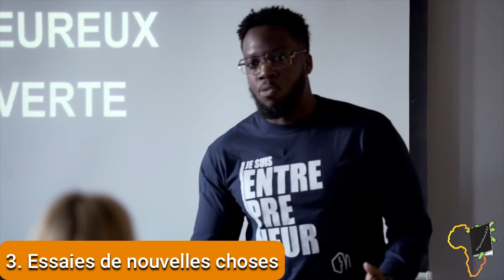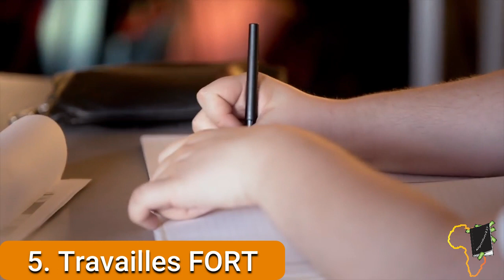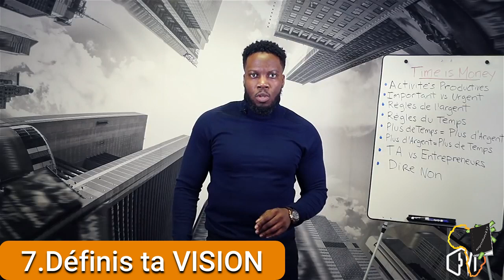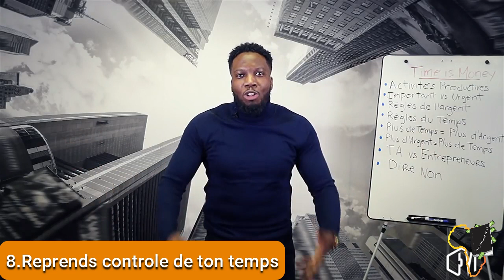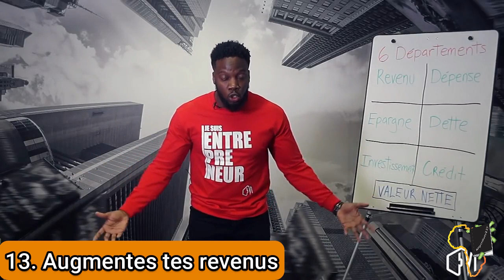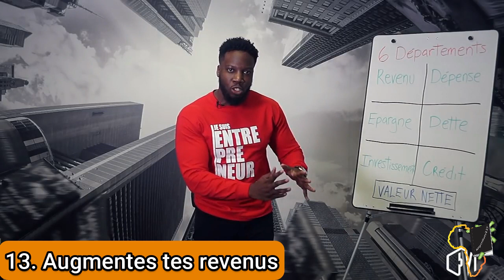[14 conseils] business | Maxime victor | 40 ans de prison ou 5 ans de travail forcé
Ma personne, je partage avec toi les 14 conseils pour réussir en business de maxime de victor. N'oublies pas de me dire en commentaire lequel de ces conseils t'a le pus parlé.

1. Eviter les excuses
2. Gardes toi OQP
3. Essaies de nouvelles choses
4. Crée une routine de succès
5. Travailles Fort
6. Passe à l'action
7. Définis ta vision
8. ?
9. Fais-toi coacher
10. Deviens un solutionneur
11. 40 ans de travail ou 5 ans de travail forcé
12. Crée de la valeur ajoutée
13. Augmente tes revenus
14. ?